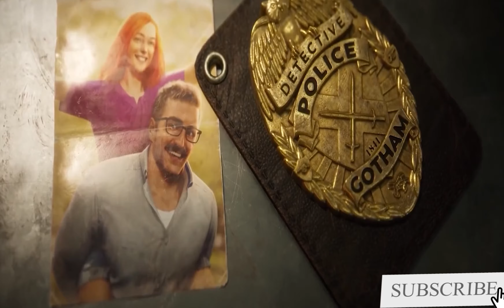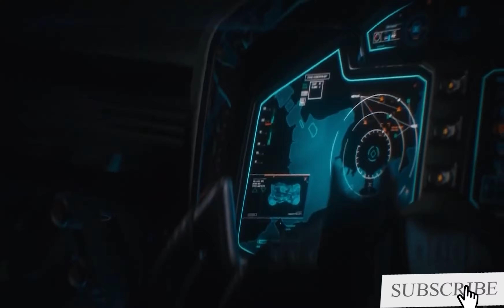BATMAN Full Movie Cinematic (2020) 4K ULTRA HD DC Superhero All Cinematics Trailers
Hey Folk, Its MrHelpingHand here with new video.

I Upload all my videos on 4K Ultra HD 60FPS.

SOCIAL